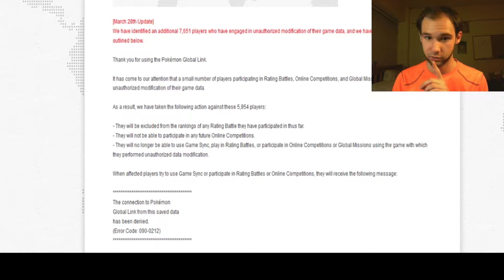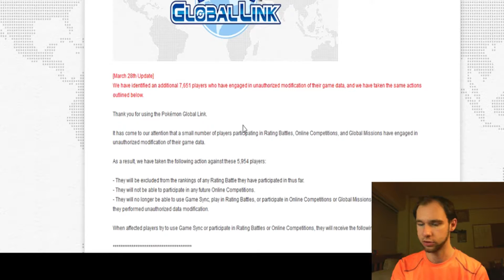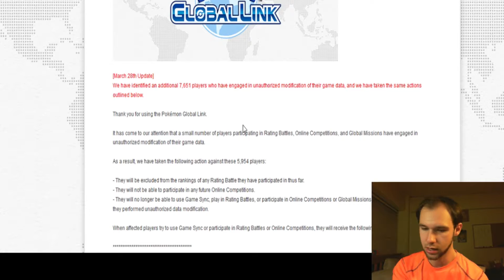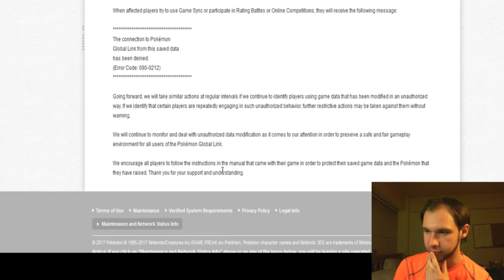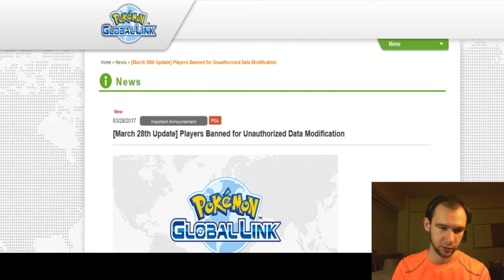GameFreak Rolls Out New Wave Of Bans In Pokemon Sun and Moon. Uh Oh.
Quick salt video about the most recent bans that GameFreak has rolled out in Pokemon Sun and Moon. I get caught up in the bans for no good reason and this is just a small vent video.